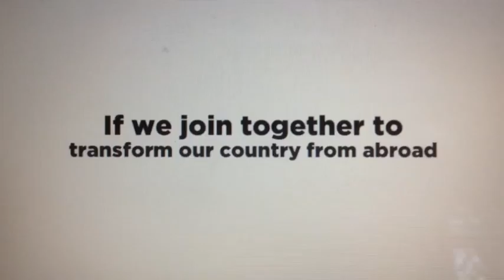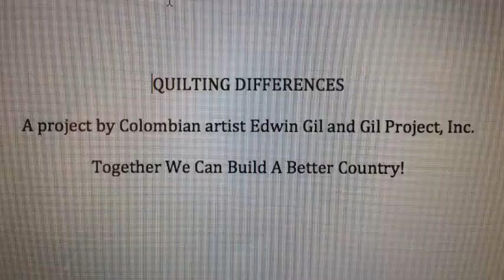Quilting Differences "Construyendo País"